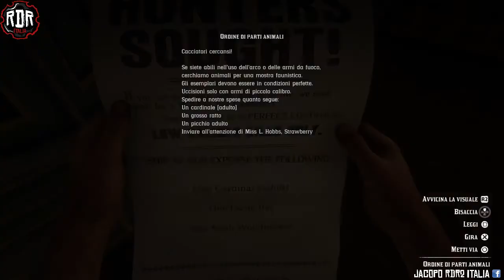RDR2 ITA | NATURA MORTA | PARTE 1 | Ordine di parti animali di Miss Hobbs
NATURA MORTA PARTE 1
1X carcassa di Coniglio perfetta
1x carcassa di Scoiattolo perfetta

Una volta recuperate le carcasse dirigetevi alla posta più vicina ed inviatele.
Aspettate un giorno/2 e vi arriverà una notifica che dice di recarvi alla posta per ritirare una lettera o un pacco.

N.B. Le carcasse specie quelle più grandi cercate di recuperarle per ultime in modo da non farle marcire.

Buona caccia !

𝗦𝗨𝗣𝗣𝗢𝗥𝗧𝗔𝗠𝗜

𝗦𝗘𝗚𝗨𝗜𝗠𝗜

𝗜𝗡𝗙𝗢𝗥𝗠𝗔𝗭𝗜𝗢𝗡𝗜

💻 Console ➜ Ps2/Ps3/Ps4 - XBOX One S

Per qualunque info non esitare a contattarmi!😀